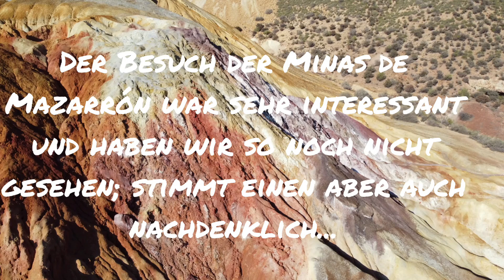Die Minen von Mazarrón / Spanien🤗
Wir sind Angela & Andy und reisen derzeit durch Europa. Mit diesem Bericht zeigen wir Euch die Minen von Mazarrón  (Murcia) - Spanien. Unerwartet hat uns dieser Ort sehr beeindruckt.

Mehr könnt Ihr von uns auf Instagram unter

oder unseren Blog

„Geschichten rund ums Reisen mit unserer Peppermint“ unter

erfahren.

Viel Spaß

Andy & Angela